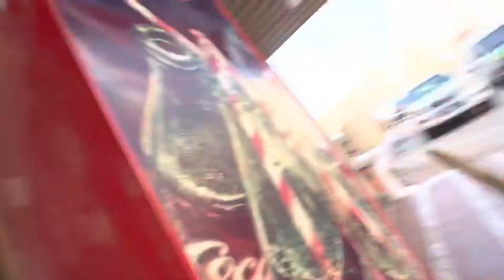HAPPY DASHAIN !! FAMILY !! TAAS KHELDAI !!